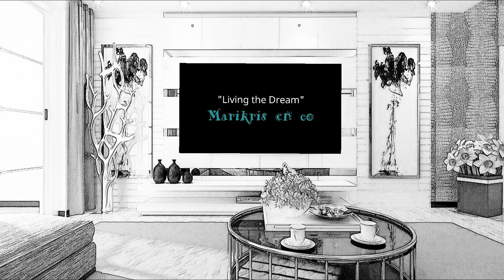The Cheapest thing I bought @ Louis Vuitton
Eto na naman tayo..pa shopping shopping na lang.  Happy Watching.  This video is made for entertainment and not for bragging.  Hopefully this will give you an idea that you don't need to break the bank to be able to have an item from Louis Vuitton.  Mura lang sya mga beshie.

Online shopping is cool as long as you know that  the site is legit.  At minsan, mas maganda if they have a shop that you can check the items diba... Disclaimer po.  I paid for all the items shown in this video.

By: Himitsu

Vlogs uploaded weekly on Saturday.
Marikrisenco on Facebook and Instagram.